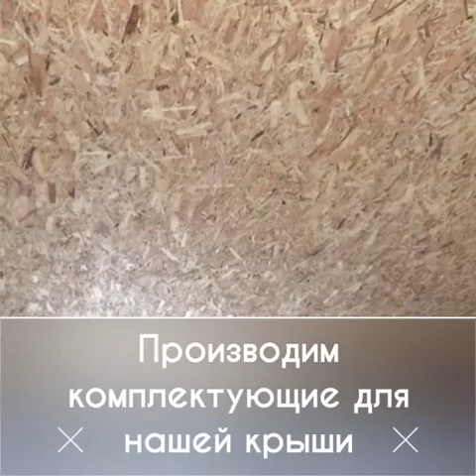Как сделать крышу на гараж финал. Процесс от начала до конца.